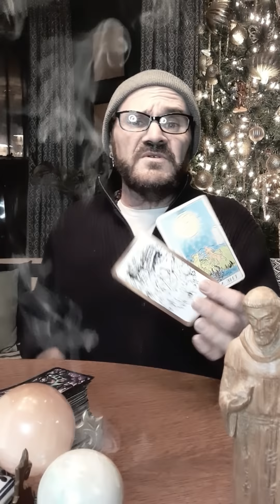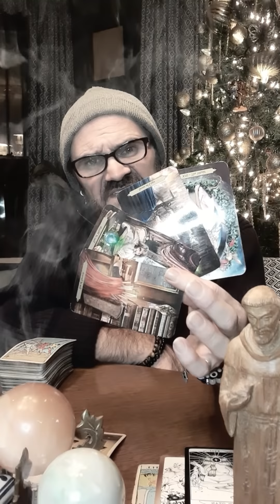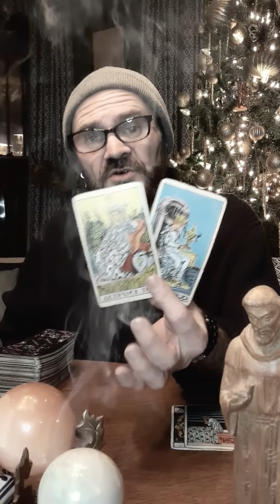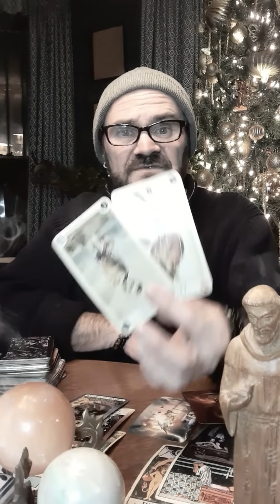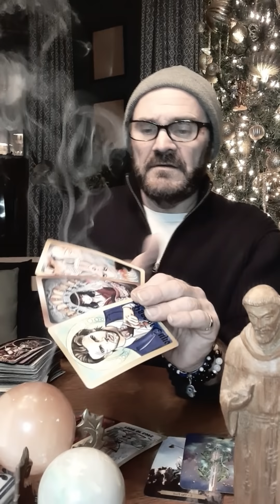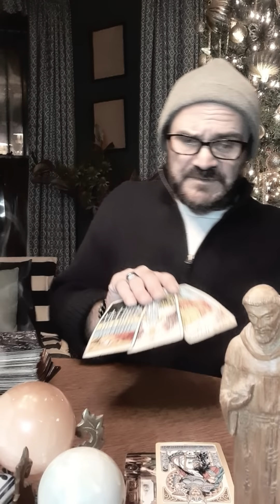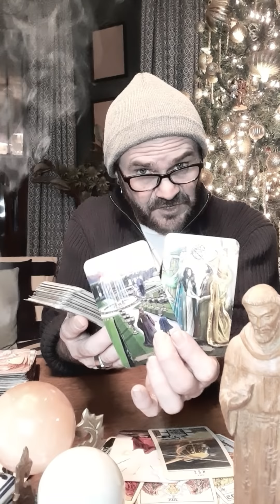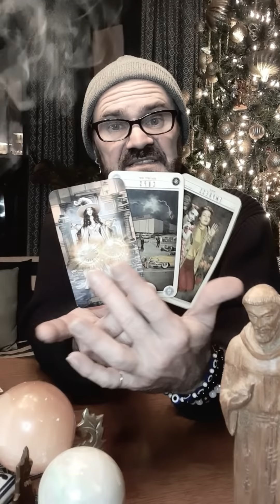🧿Gemini 🧿Full 🧿Cold 🧿Moon🧿 Reading! 🧿12/18/2021. It's the lover not the ❤, always has been! ✌❤💡🙏🧿